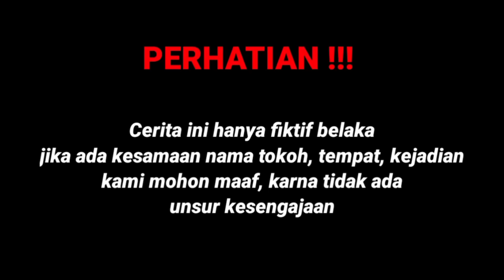PURA"JADI TUKANG OJEK SAAT MENJEMPUT WANITA INI LIHAT RENCANA BOS BESAR BIKIN SEMUA SYOK TERNYATA